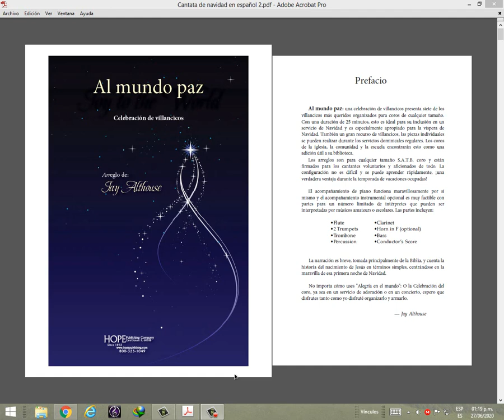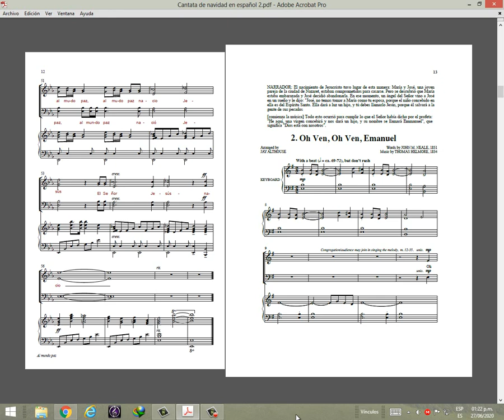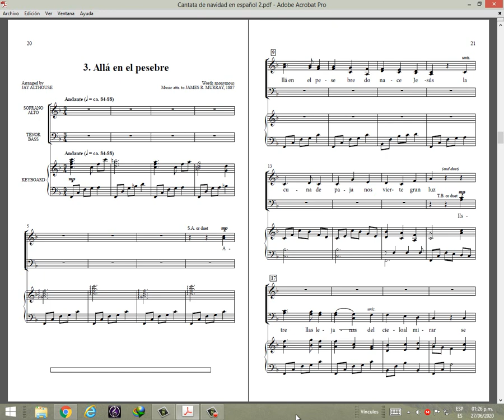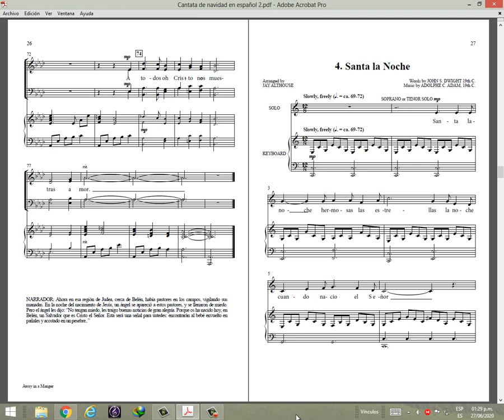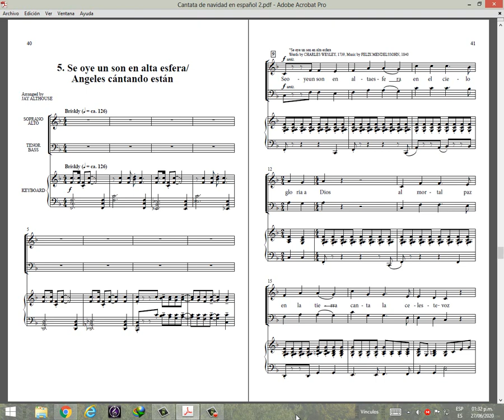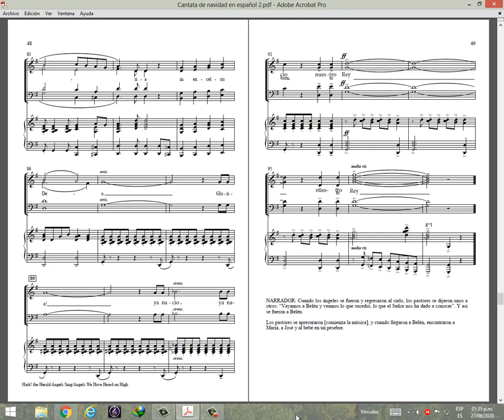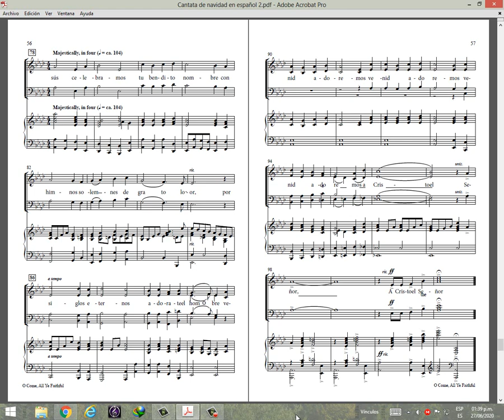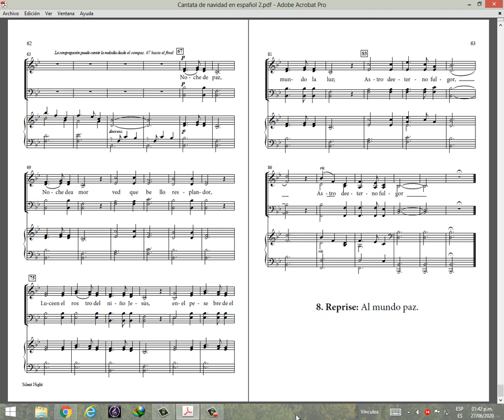Cantata Navideña Al mundo Paz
Cantata Navideña para coro SATB